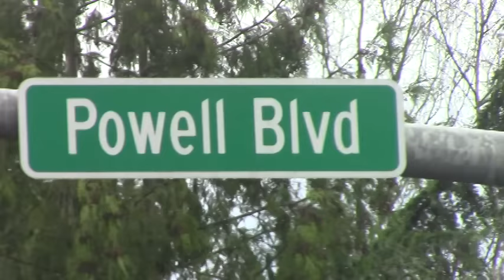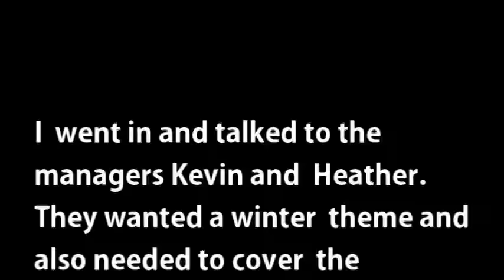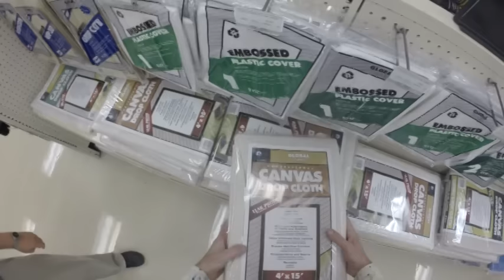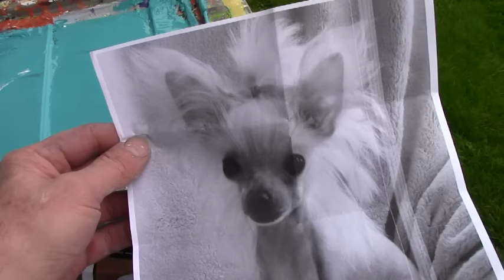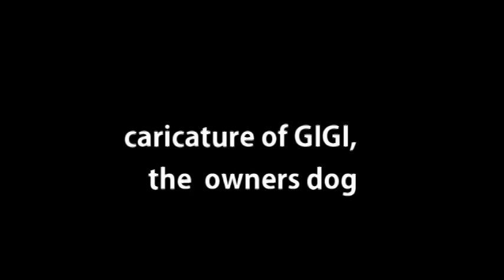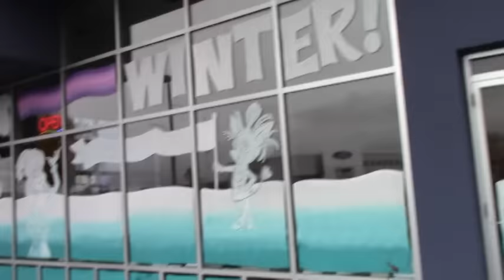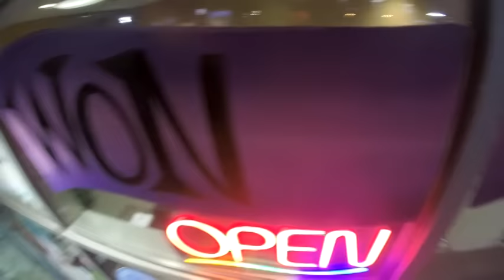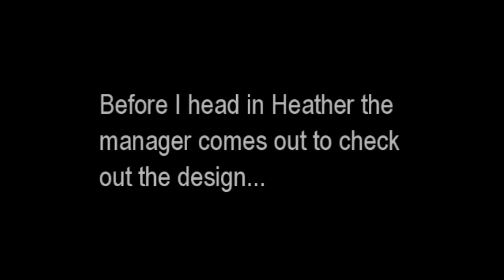NEW WINDOW PAINTING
A new account. Blue Dog RV in Gresham, Oregon.  A few tips in this video. This was a large job! Come check it out.